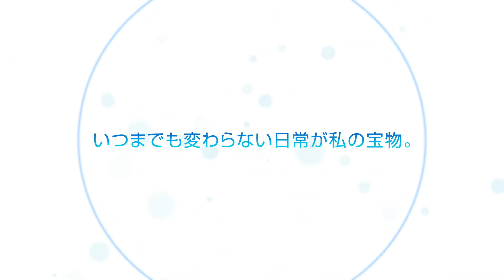I’ve Been Killing Slimes for 300 Years and Maxed Out My Level - Season 2 Teaser | Coming 2025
I’ve Been Killing Slimes for 300 Years and Maxed Out My Level Season 2
スライム倒して300年、知らないうちにレベルMAXになってました 第2期

An updated Teaser has been released for the upcoming second season of I’ve Been Killing Slimes for 300 Years and Maxed Out My Level.

The TV anime series will debut in Japan sometime in 2025.

[CAST]
• Aoi Yuuki as Azusa
• Kaede Hondo as Laika
• Sayaka Senbongi as Falfa
• Minami Tanaka as Shalsha
• Sayaka Harada as Halkara
• Manami Numakura as Beelzebub
• Azumi Waki as Fratorte
• Riho Sugiyama as Rosalie
• Yukari Tamura as Pecora